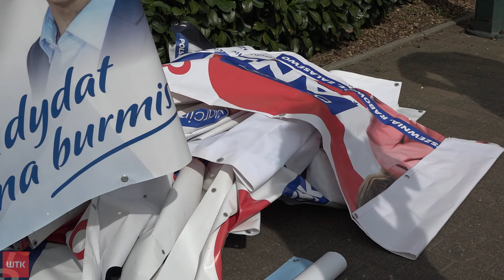Drugie życie banerów wyborczych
Nowe życie starych banerów. W Swarzędzu zorganizowano zbiórkę powyborczych transparentów, które posłużą jako zadaszenie dla wojsk ukraińskich, walczących na froncie.